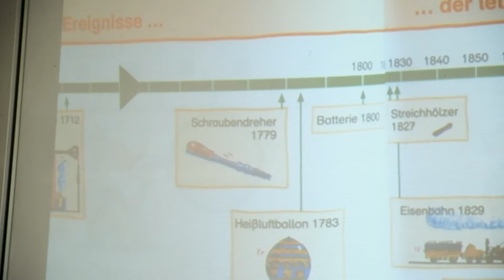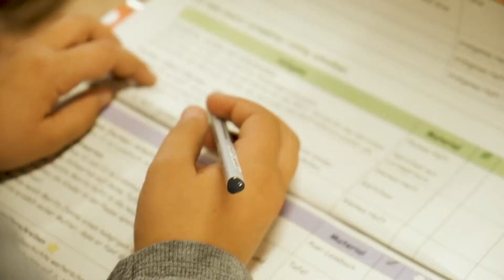ECCENTRIC München »Wir aus dem Quartier - Corona-Update«, Grundschule am Bauhausplatz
In unserer kleinen "Corona-Spezial"-Serie besuchen wir erneut Institutionen und Akteure des Quartiers, um nachzusehen, wie sie durch die Krise gekommen sind.

Die Corona-Pandemie wirkt sich auf alle Lebensbereiche aus, so auch auf den Schulaltag. Michaela Fellner, Rektorin der Grundschule am Bauhausplatz, spricht mit uns in dieser Episode darüber, wie ihre Einrichtung den Lockdown im Frühjahr überstanden hat, wie sich ihre Schule für die kommenden Monate wappnet und warum insbesondere die Anwendung von bestimmten Hygienekonzepten insbesondere auf moderne Lernkonzepte wie in ihrer Schule eine Herausforderung darstellen.